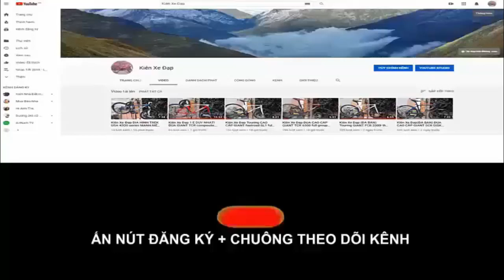Kiên Xe Đạp ĐUA MERIDA 904 Group SORA tốt nhất trong tầm giá 8TR5 zalo 0975709943